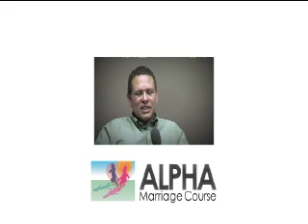ECC Notices 081005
Church Notices for Elim Christian Centre Auckland New Zealand